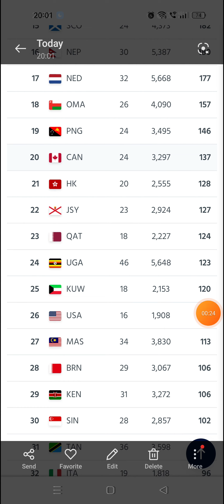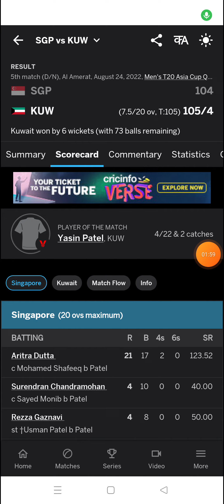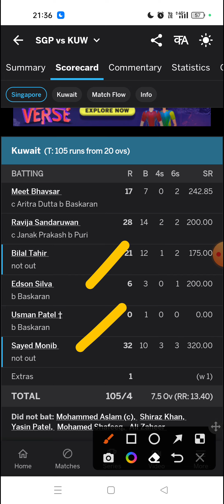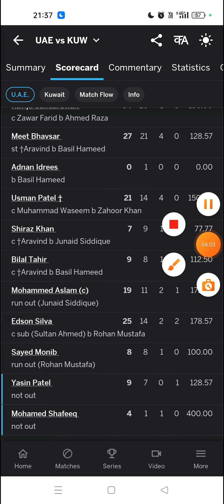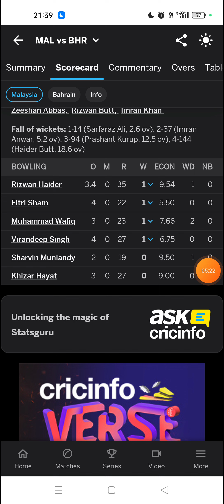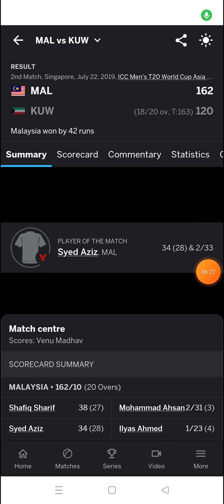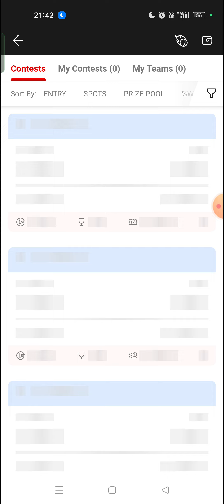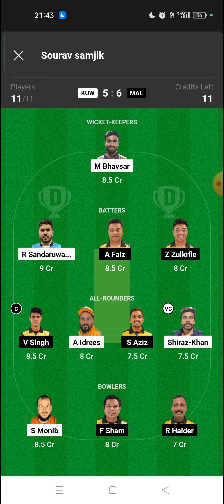KUW VS MAL DREAM11 PREDICTION KUW VS MAL DREAM11 TEAM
1. This analysis is based on my Understanding, knowledge and instinct .While selecting your team, consider the points mentioned and make your own decision.

2.Dream11 takes great care to comply with all central and state legislation in India to ensure that users are fully protected. Every contest on platform is carefully designed to comply with applicable statutes and regulations in India. Dream11 constitutes a 'game of mere skill', which makes the Dream11 game exempt from the provisions of the Public Gambling Act, 1867 (PGA). Dream11 is a legitimate business activity protected under Article 19(1)(g) of the Constitution of India.